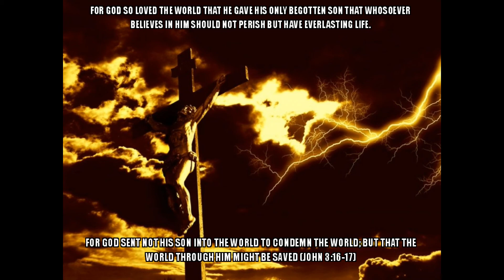gym 7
pokemon mmo